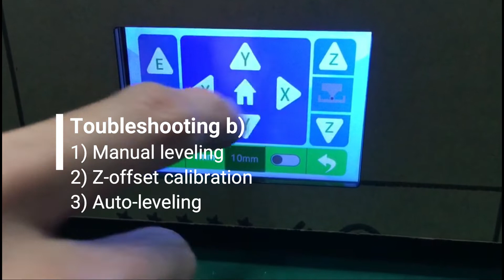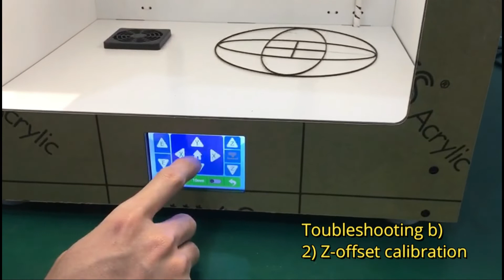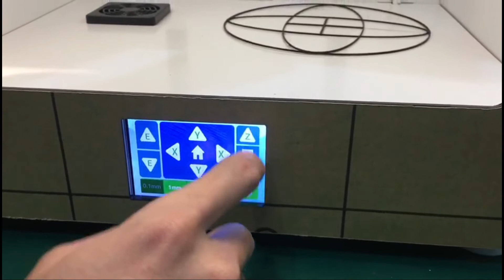goofoo 3D Printer | Leveling and Z-offset calibration of the build plate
Have you ever had leveling problems during the usage of a 3D Printer? If so, did the nozzle kept on hitting the build plate? Did the print object could not adhere to the build plate? Did the print object could not be removed from the build plate? Don't worry, let's help you out!